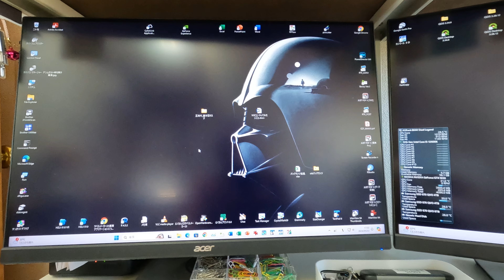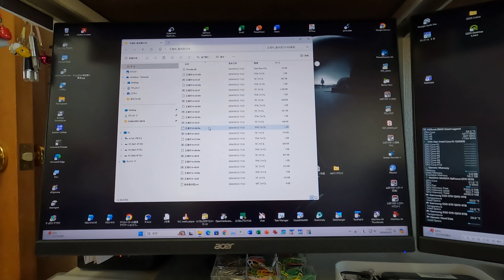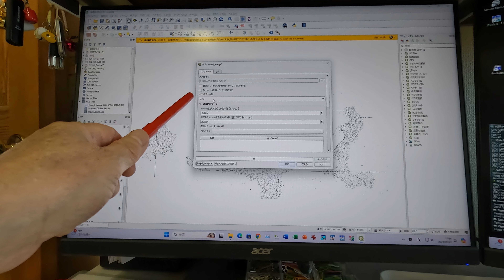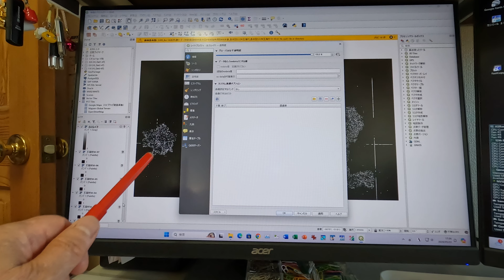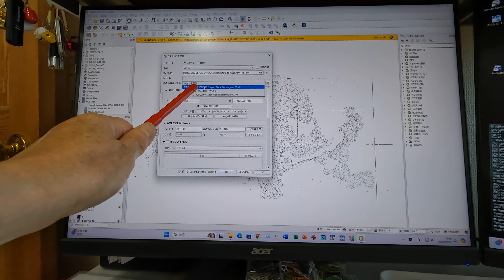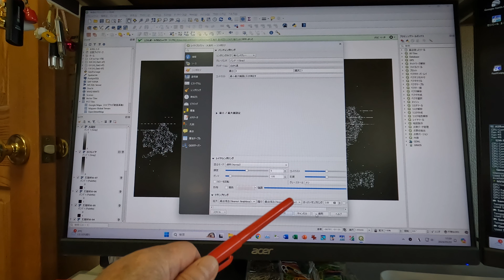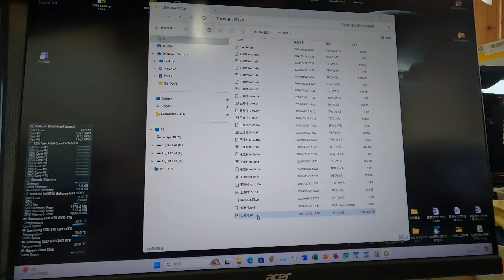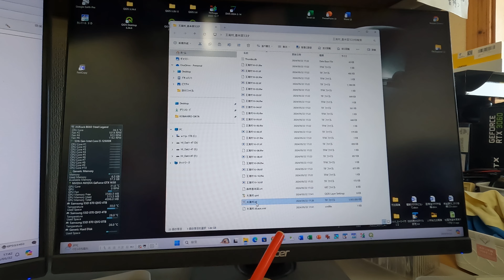王滝村の1bit基本図をQGISで結合してqmlを作るまで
G空間情報センターからダウンロードした長野県の森林基本図のうち，王滝村の10面（オリジナルの1bit白黒2値画像）をQGISで表示し，結合し，白黒反転させた後，画像（.tif）とシンボロジ（.qmlファイル）を保存するまでのでも動画です。